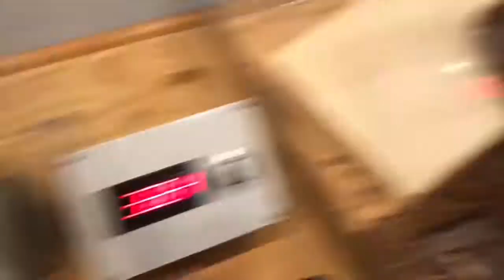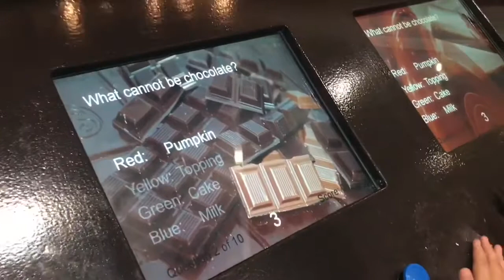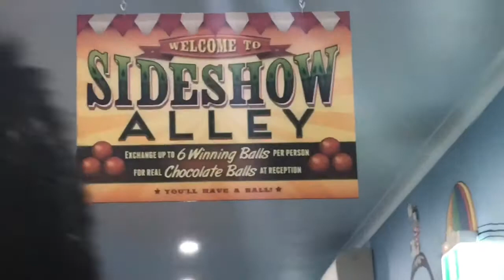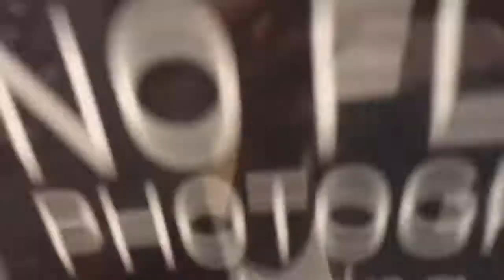1/4/18| Phillip island chocolate factory! 🍫